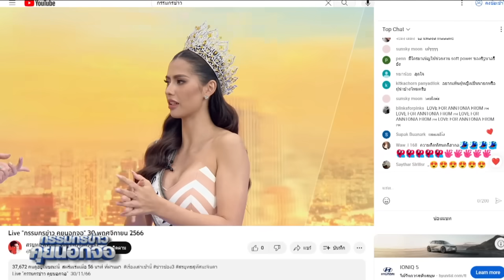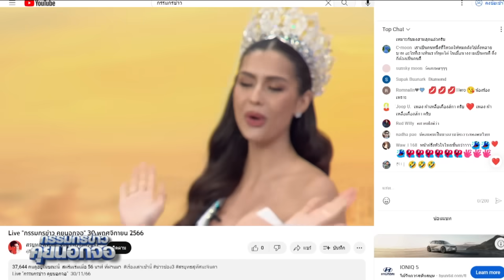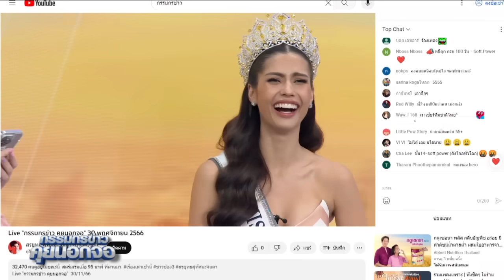[คลิปเต็ม] เปิดใจ "แอนโทเนีย โพซิ้ว" รองอันดับหนึ่ง Miss Universe 2023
[คลิปเต็ม] เปิดใจ "แอนโทเนีย โพซิ้ว" รองอันดับหนึ่ง Miss Universe 2023#สรยุทธสุทัศนะจินดา